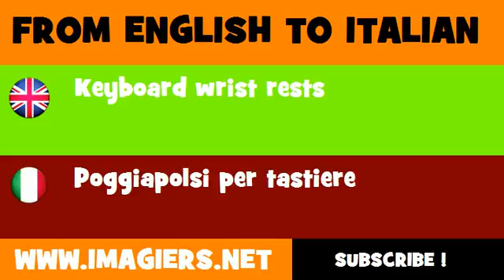FROM ENGLISH TO ITALIAN = Keyboard wrist rests